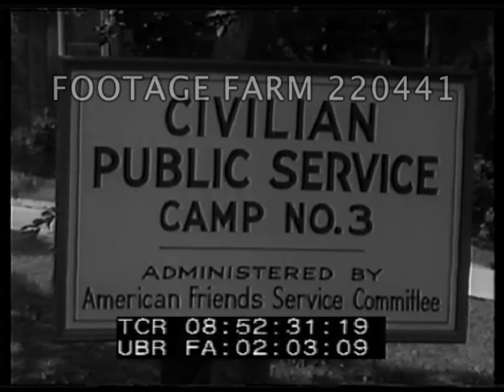1930s Balloon Gondola Salvaged; WWII Conscientious Objectors, 1943 | 220441-05 | Footage Farm Ltd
[1930s - Unid. Balloon Gondola Salvaged; WWII Conscientious Objectors, 1943]
1930s truck on muddy road w/ unidentified huge balloon snagged on trees behind.  MS Civilian & military men gathered around it looking into large gondola; Black & White men w/ axes & carrying large thick planks.

08:50:12  View up collapsed balloon fabric / material snagged on tree.
08:50:29  MCUs men lift gondola & try to carry.  MLS.  Torn & snagged balloon.

08:51:45  Truck backing up on planks.  Men walking gondola to truck.  Balloon snagged & tears off trees.
LTA Aviation; Crash Aftermath; Wreckage; High Altitude;

08:52:28  Slug
08:52:30  1943  CU sign:  Civilian Public Service Camp No. 3 - Administered by American Friends Service Committee.

08:52:35  High Angle / HA  Neat barracks-like building in woods; conscientious objectors / men past sign w/ duffel bags & suitcases.
08:53:02  US Flag on pole in breeze.

08:53:19  Men walk toward camera & past; greeted by man w/ clipboard, shakes hands w/ arrivals.  Parked cars & trailer house.  Pose for picture.  CUs.
08:54:12  Working on grounds & repairing roof of building.  Reading.
08:55:00  LS of neat grounds & parking.  High angle.  MS.  Short clips of previous shots & more of same.

WW2; Peace; Quaker Religious Group; AFS; Religion; 1940s; Anti-War;